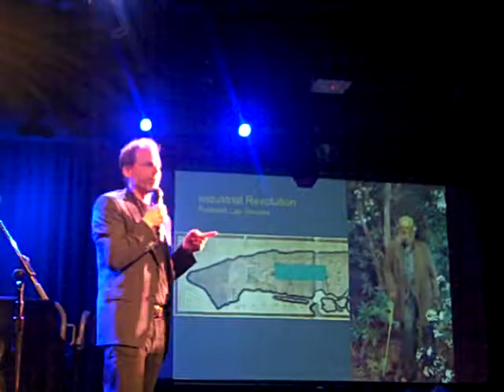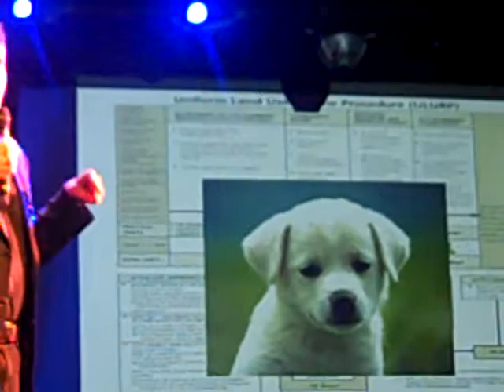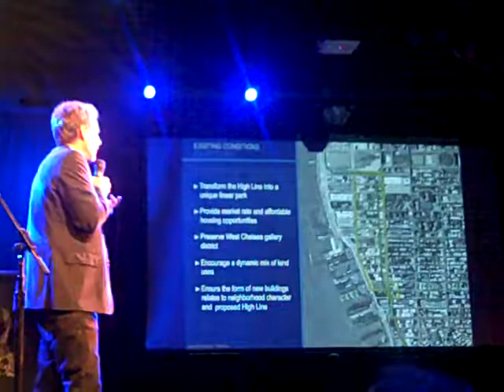PKNYC_UDW_03 Alex Washburn.MP4